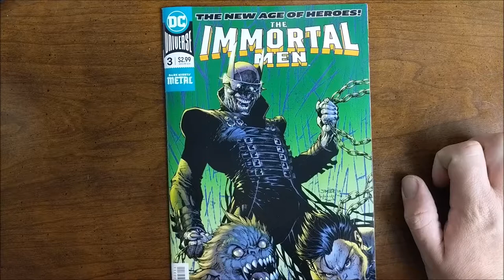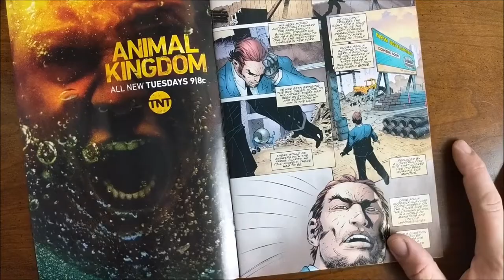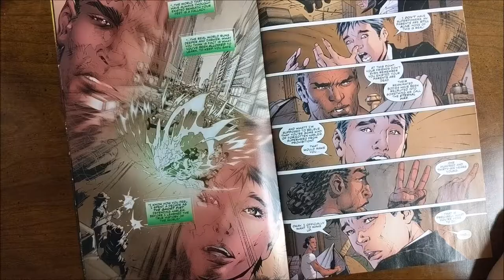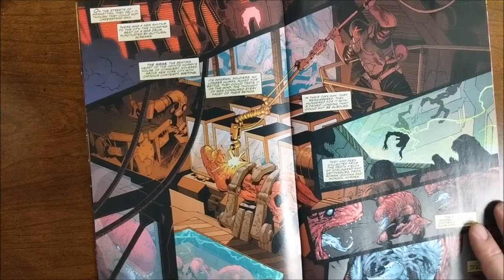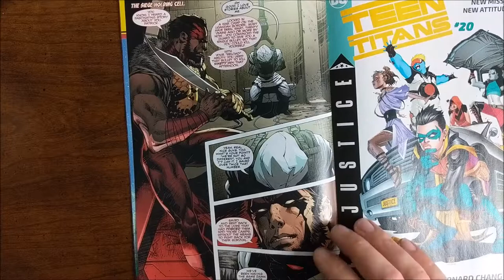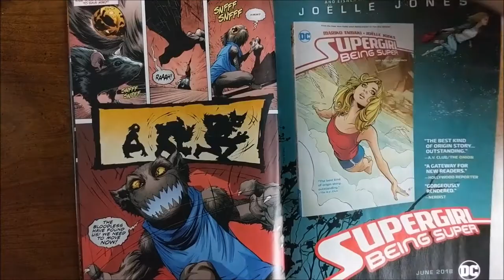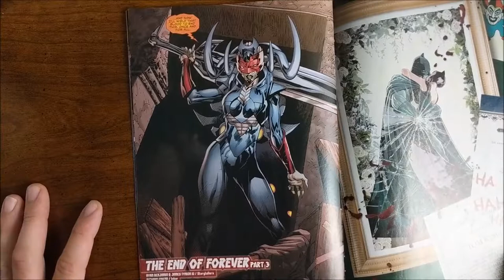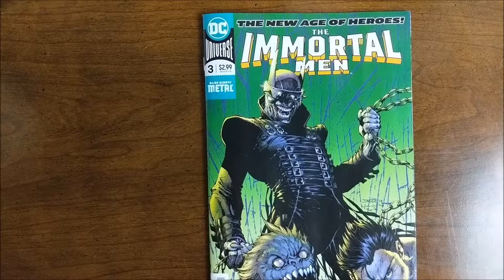[Review] Immortal Men #3 - Paula Bunyan